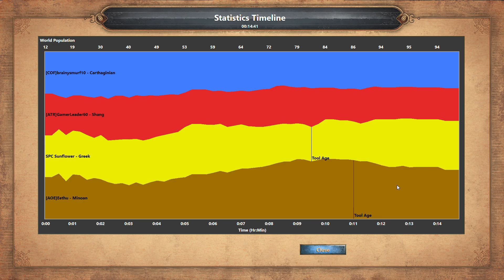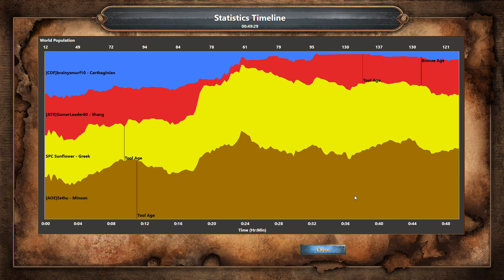Age of Empires Definitive Edition expert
played bad but some how manged to recover back and get hold of the game. a sure win game if not disconnect